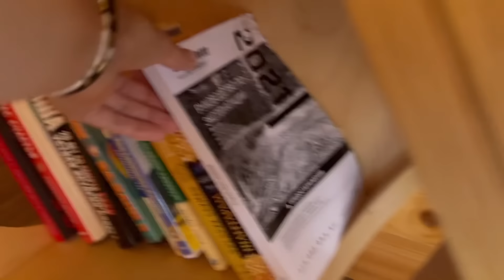Месси стал делать это по утрам|Диалог с пумой Месси по душам| Dialogue between puma Messi and Sasha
По утрам у Месси появилось новое увлечение.. сначала скидывать книги, затем начинать их грызть.. а потом был милый разговор Саши с Месси😁 ох как я обожаю эти диалоги!